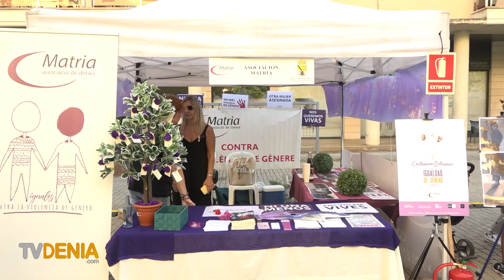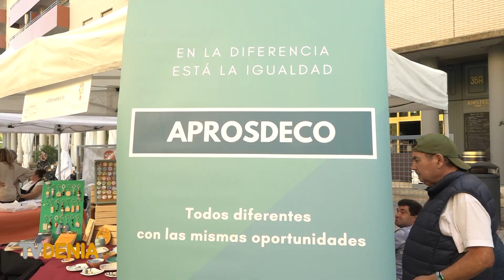43 asociaciones dan visibilidad a su labor en La Feria de Asociaciones celebrada en Dénia.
43 asociaciones dan visibilidad a su labor en La Feria de Asociaciones celebrada en Dénia